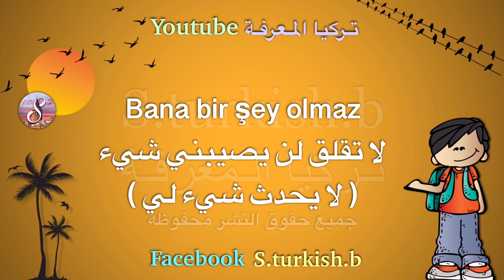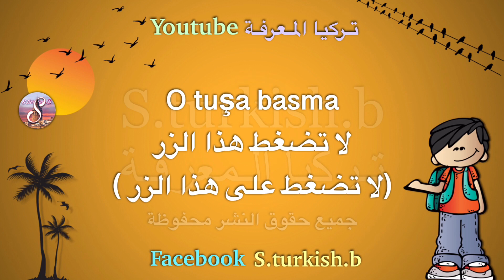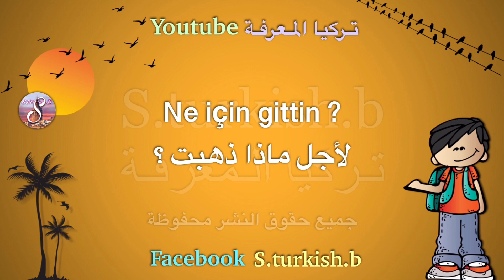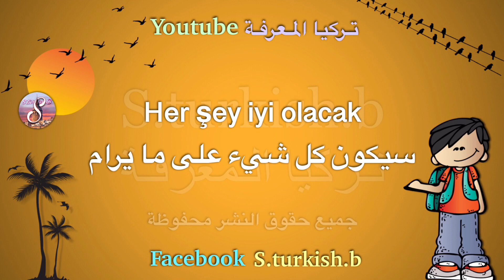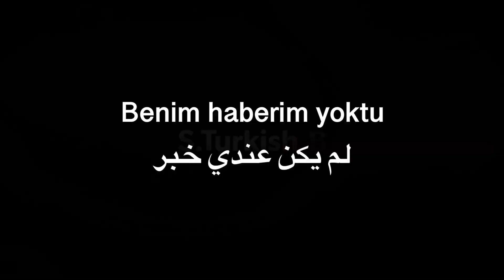تعلم اللغة التركية | جديد جمل في الحوارات مع الاتراك